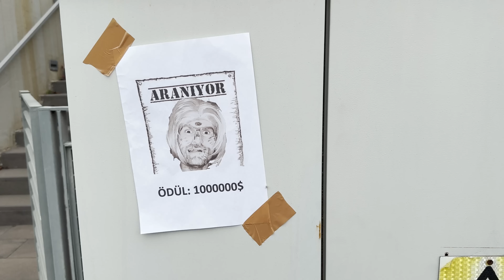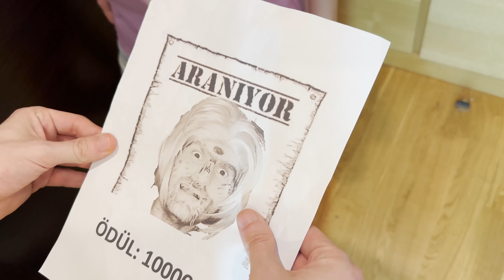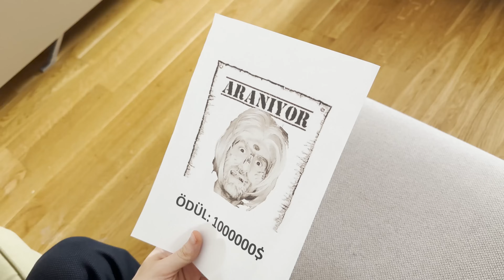HIRSIZ VS KEREVİZ TV